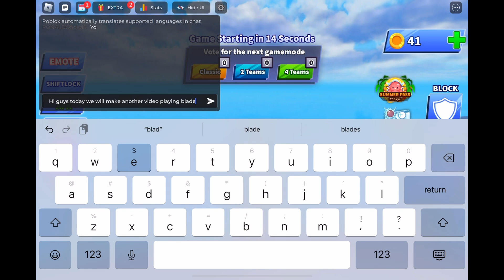Roblox, playing blaze ball short